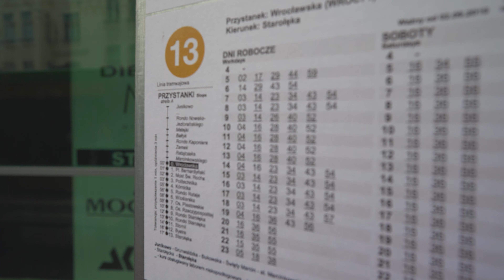Poland, Poznań, tram 16 ride from Most Teatralny to Wrocławska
tram 0:03

September 2019